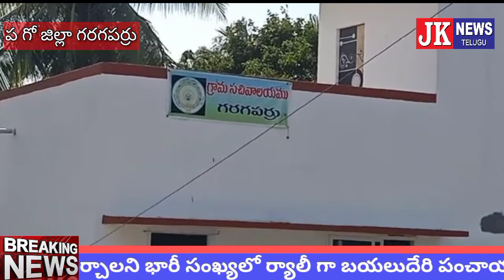పగో జిల్లా గరగపర్రు గ్రామంలో దళితుల గరగపర్రు పోరాట సమితి నిరాహార దీక్ష 9వ రోజుకు చేరుకున్నది.